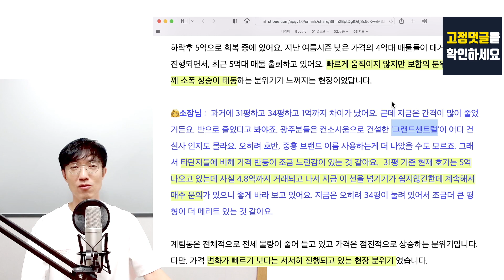심리전이 팽팽한 이 곳에 전화 돌렸습니다.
📌 렘군 패밀리와 함께 부동산 공부하기

📌 렘군이 어떻게 살아왔는지 궁금하다면?

📚 렘군 『적금밖에 모르던 39세 김과장은 ~』 도서 구매